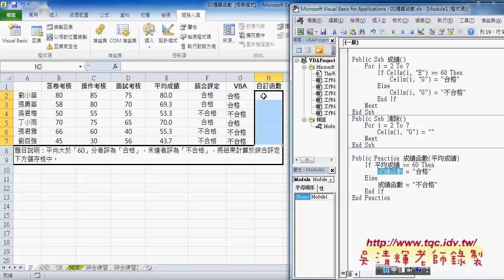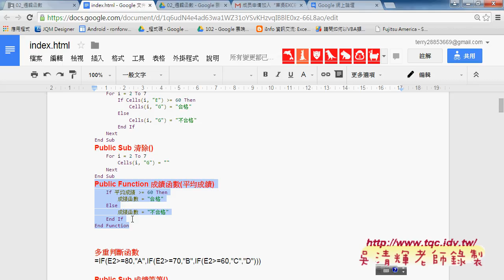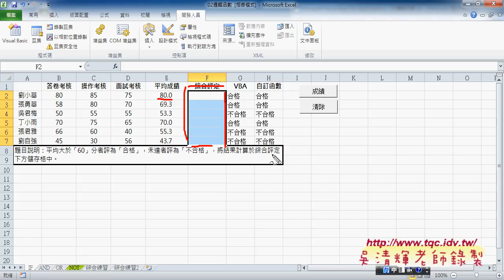02 如何撰寫VBA的自訂成績函數